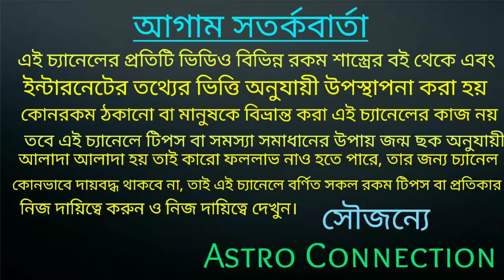কোজাগরী লক্ষ্মী পূজার দিন ভুলেও এই 2টি কাজ করবেন না🏵️🏵️🏵️